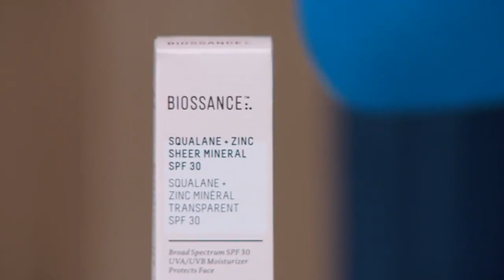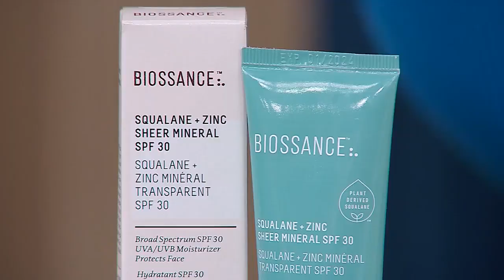5 sunscreens without oxybenzone that won't leave a white cast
Beauty expert Shobana Lakkavally has the sunscreen you'll love to use this summer leaving you with no excuses. "Goof-proof sunscreen options that leave us with NO white cast and NO excuses!"